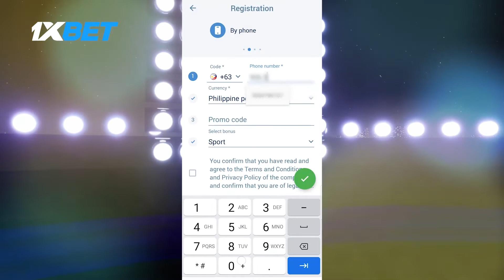Angkas Biker HIHILAMOS NG DUGO ni Mr. Mainit sa kanilang bakbakan sa URCC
Map Soberano
Kenjhons Mr. Mainit
Bullet
Mammoth
Rolando Dy
Caloy Baduria